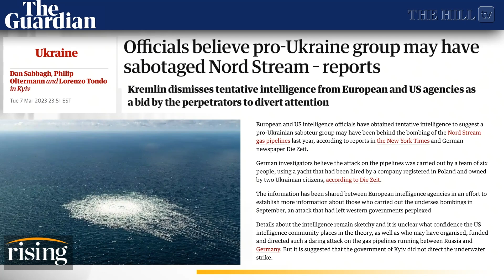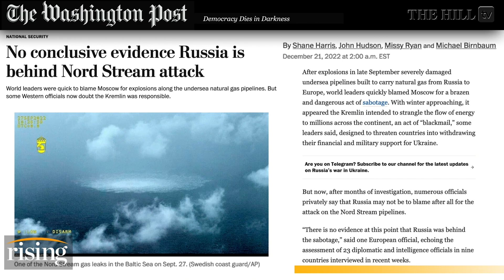Briahna Joy Gray: Nord Stream COVERUP? NYT BLAMES ‘Pro-Ukraine’ Group, Acquits US-Zelensky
Briahna Joy Gray breaks down the corporate media's coverage of the question surrounding who blew up the Nord Stream pipelines, including journalist Seymour Hersh's reporting on the matter.